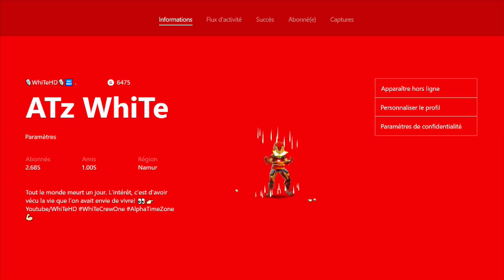Forza Horizon 3 - FORD VS CHEVROLET #1 (TEAM CHEVROLET) !!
Toute nouveau revanche!
Déroule pour savoir le sombre de la partition!

👉🏻 Information (Vidéo)👈🏻👇🏻
🎮 Gamertag - ATz WhiTe & WhiTeHD2 & WhiTeHD3

👉🏻 Une famille qui ne cesse pas de progresser merci d'être la 💝

😈 Stark Industrie !